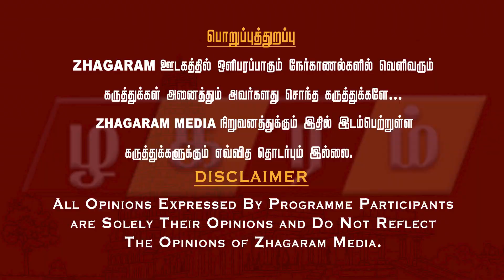"திமுக இதுதான்!? 2009-ல் உலக தமிழர்களிடம் ஆதரவு பெற செய்தது என்ன தெரியுமா? | உண்மைகளை வெளியிட்ட KSR.